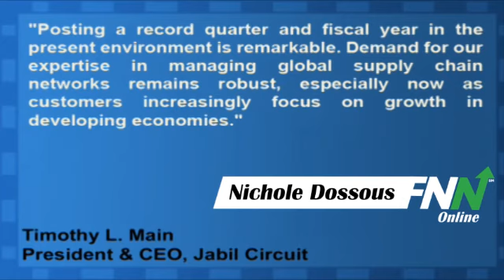Jabil Circuit Inc. Topped Estimates For Q4, Rose 10.3% YoY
Jabil Circuit Inc (NYSE:JBL) reported Q4 EPS of $0.62, better than analyst estimates of $0.56 per share. Revenue for the quarter rose 10.3% year-over-year to $4.30 billion, better than consensus estimates of $4.19 billion.

Timothy L. Main, President and CEO of Jabi said, "Posting a record quarter and fiscal year in the present environment is remarkable. Demand for our expertise in managing global supply chain networks remains robust, especially now as customers increasingly focus on growth in developing economies."